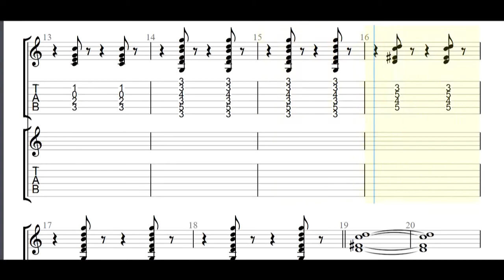Wendy Colonna - Dirty Things Guitar Tabs [TABS]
Wendy Colonna - Dirty Things PDF AND Guitar PRO Tabs [TABS]